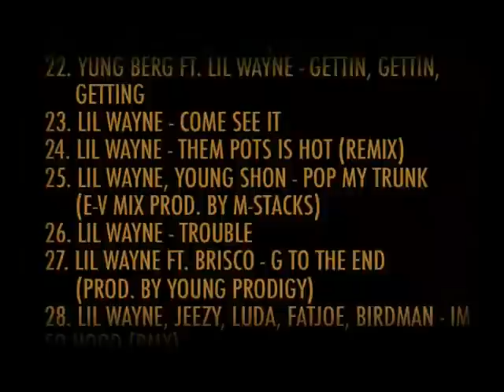Lil Wayne - Im The Shit NEW (The Weezy Effect) DJ E-V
THE WEEZY EFFECT
Dj E-V & DJ Step One